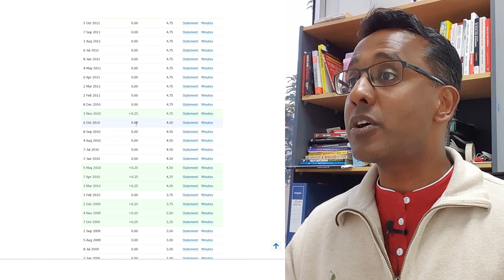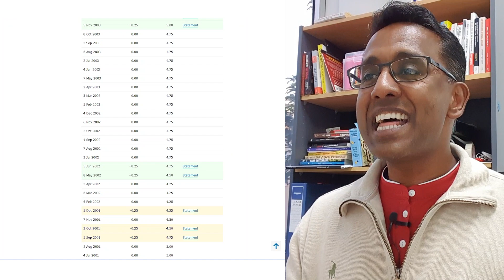The Future of Property Prices – How Investors Can Profit | Australian Property Market Update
At the moment, it seems that almost everyone has a crystal ball when it comes to property prices.

But I think they all bought it from the same shop...

And it was broken.

Why do I say that?

Because they all say the same thing... that property prices are going to crash.

So I thought I'd do something different.

I decided to study the last several times interest rates rose... and what happened to property prices.

I've always believed that data is a better way to invest...

And history can teach us so much more about the future.

It was this philosophy that allowed me to correctly predict the last 2 property booms... and the last property downturn in Sydney and Melbourne

Anyway, what I found from the data, paints a shockingly different picture to what you're reading in the mainstream media right now.

Want to see what the data shows when it comes to property prices and interest rate rises?

Not only do I share my findings from history... but I also share how the current market conditions could turbo charge what's happened in the past.

In particular, you'll discover...

*** Can interest rate rises make some markets boom? The surprising results from 28 years of data

*** Why your tenants are willing to pay you more! (The advantage of buying an investment property in 2022 when rates are rising)

*** How savvy property investors are taking advantage of the doom and gloom in the headlines  (You need to know this!)

Looking for a blueprint on how to build passive income through property, especially when interest rates are rising?